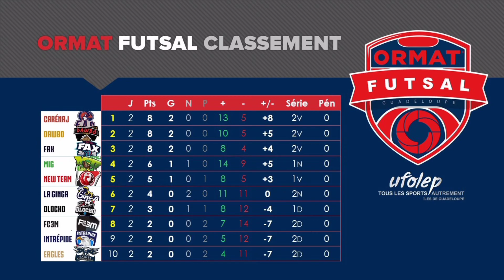Résumé Intrépide 🆚 FAX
2ème journée d'ORMAT Futsal